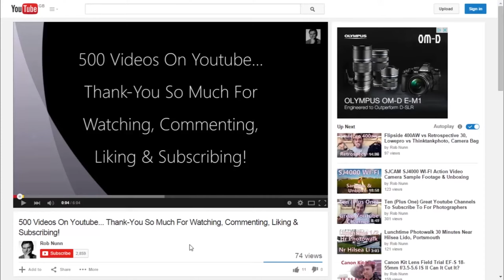SJCAM M20 Action Cam 2K Video Footage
Some example video footage shot at 2k on the SJCAM M20 Action Cam. (Remember to go full screen & change the video quality to maximum.)
Settings: Resolution 4K 24fps. FOV off.Gyro On.File Format MP4. Bit Rate High. Sharpness Normal.White Ballance Auto.Distortion Correction On.
Thanks, Rob.